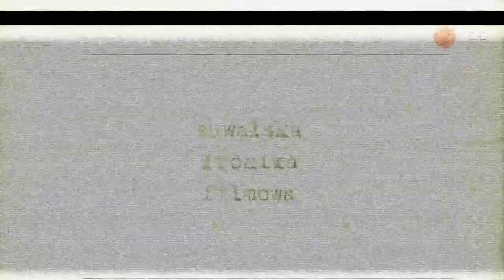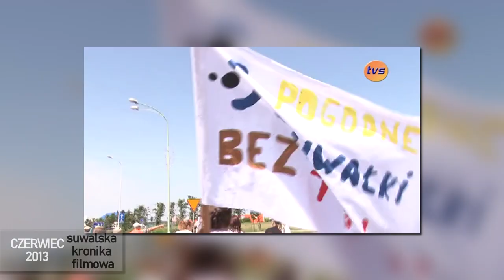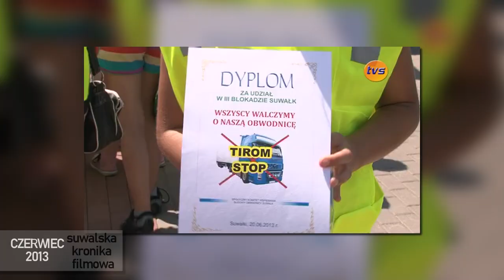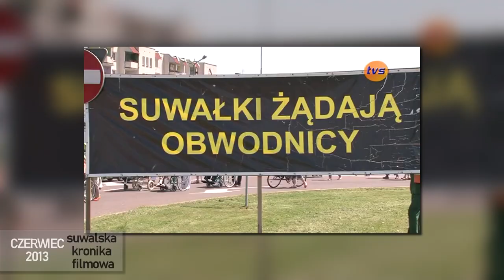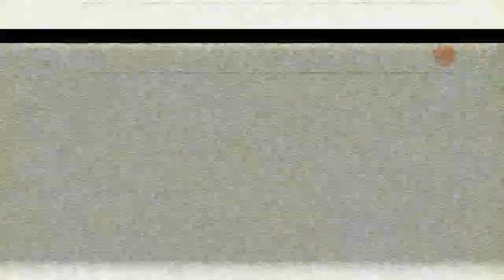Suwalska Kronika Filmowa z 2013 roku - odc. 11 |TV SUWAŁKI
Jak corocznie otwieramy nasze archiwum w postaci Suwalskiej Kroniki Filmowej. Co było ważne w naszym mieście w 2013 roku? W dzisiejszym odcinku m.in.- społeczna walka o brak tirów, międzynarodowy rajd samochodów i święto rowerowe.